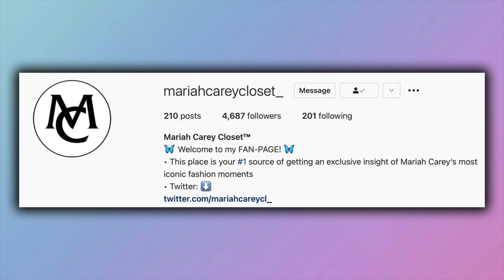Mariah Carey Outfits: American Idol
In today's video we are looking at different outfits worn by Mariah during her time on American Idol; we are looking at a range of Mariah Carey's fashion choices and I want to know; do you like the ensemble?!

This video was made possible by the amazing instagram account mariahcareycloset_ so a big thanks to them! Go and check them out on instagram to learn which designers Mariah is wearing and how much the items cost. It's a really interesting account to follow on instagram if you want to learn more about Mariah Carey's style